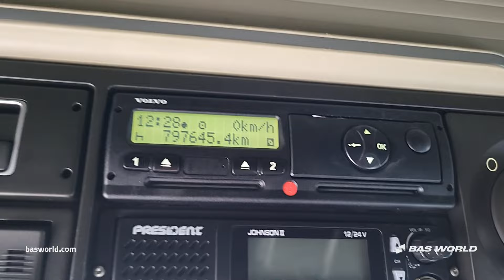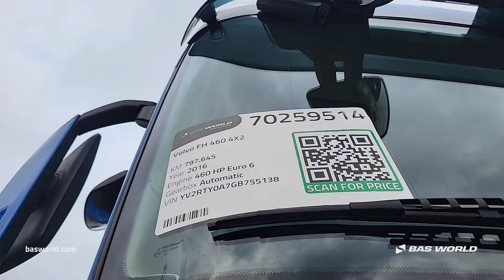Volvo FH 460 - 2016 - BAS World